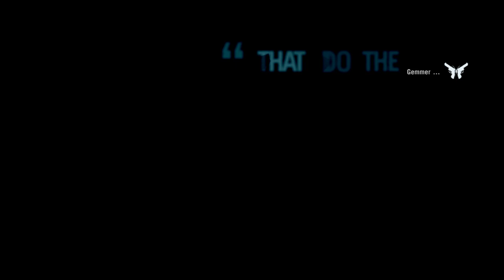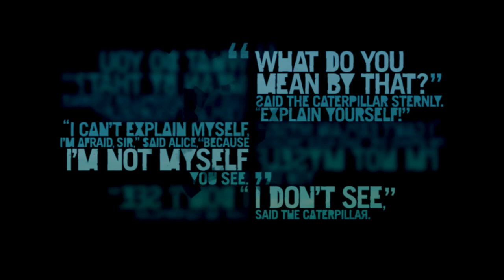Far Cry 3 Live Commentary, SKYDIVING YET AGAIN! #27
I am a part of JSGAMINGTV.
We make guides, reviews, let's plays and more!

Tags (don't read these): "The bridge" the bridge "Brütal Legend" brütal Legend "no time to explain" no time to explain pewdiepie pewdie cutiepie tobuscus smosh smoshgames freddiew mgm mysteryguitarman wardrums wardrumsgaming war drums gaming andreas sten hansen "war drums gaming" games commentaries ownage sucking funny hillarious hilarious youtube i said don't read these society enjoy enjoyable wierd weird Half-Life HalfLife Half Life "Half Life" Playthrough Minecraft Live Commentary "Live Commentary" Let's Play "Let's Play" Half-Life2 "Half-Life 2" HalfLife2 "HalfLife 2"